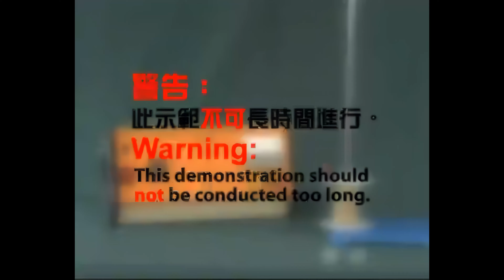V24 c285 Jumping ring (ai 4k beta)